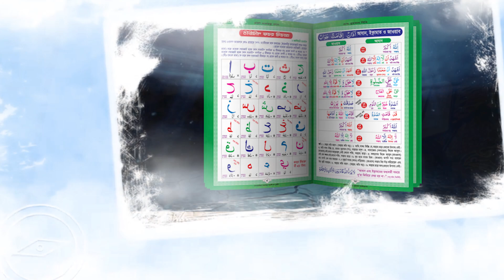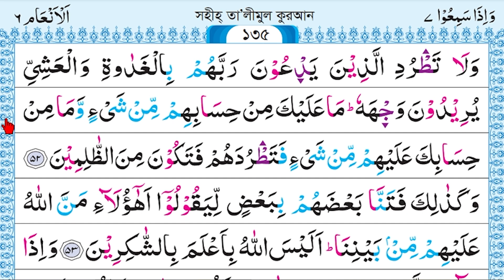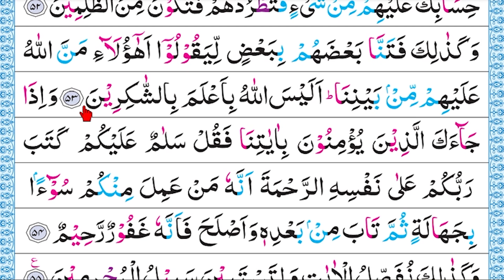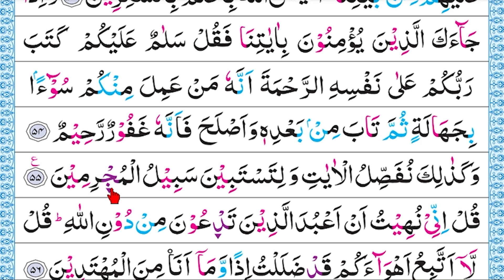বানান করে কুরআন শিক্ষা | সূরা:আনআম | পারা: ০৭| আয়াত: ৫২-৫৫ | পৃষ্ঠা: ১৩| পর্ব: ২৯৭